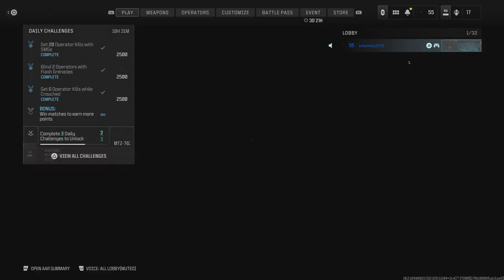Call of Duty: Launched Mosquito For Fastest Kill